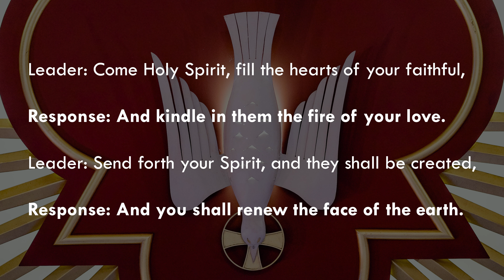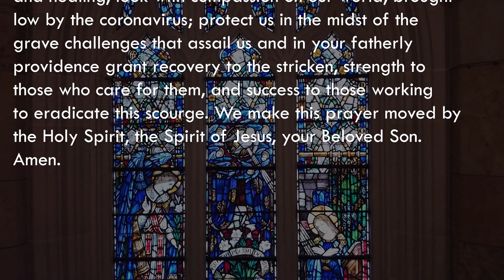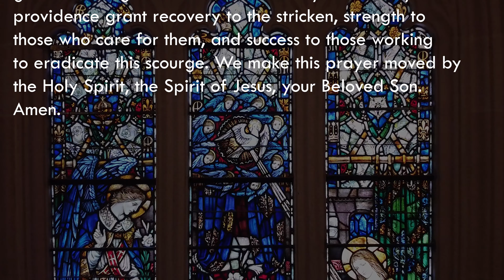The First Day: The Gift of Fear of the Lord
Follow along with Archbishop Blair in praying the Novena to the Holy Spirit. On the first day of this Novena, we recognize the Gift of Fear of the Lord.